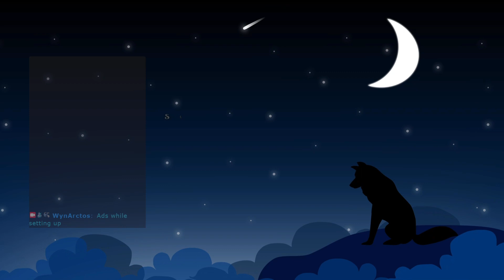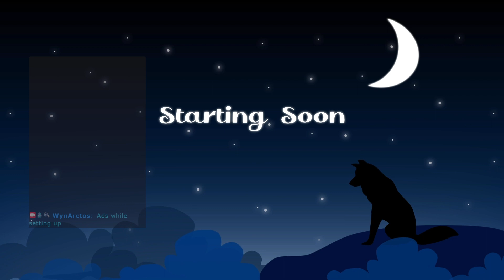Time to spank the empire like the naughty thing it is